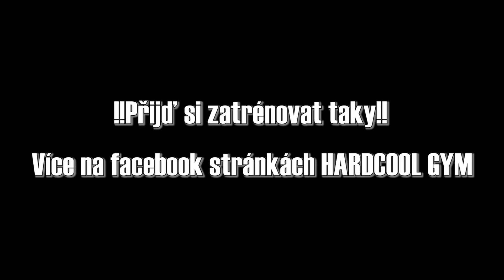HARDCOOL GYM - Trénování s Jirkou Tkadlčíkem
Zbrusu nové fitness centrum HARDCOOL Vás zve na páteční tréninky s nejznámějším strongmanem Jirkou Tkadlčíkem...

Doraž ukázat co je v tobě, objevit nemožné, překonat hranici vlastních sil a stát se tak budoucí STRONGMAN

Více na facebook HARDCOOL GYM